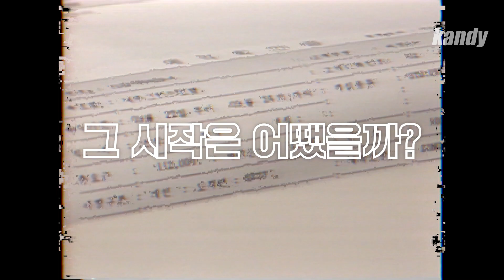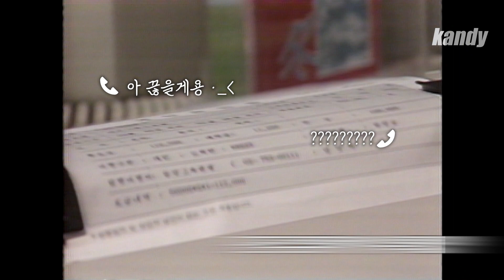📞여보세요? 호텔 객실 있어요?ㅣ캔디🍬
항공권과 숙박시설만 예약하면 여행 준비는 끝났다는 말이 있죠. 핸드폰으로 앉은 자리에서 바로 예약할 수 있는 요즘과 달리, 하나하나 전화로 확인해야했던 그 시절 ! 처음 전산화가 도입됐는데요.
그때의 풍경을 캔디가 담아왔습니다 🖥️